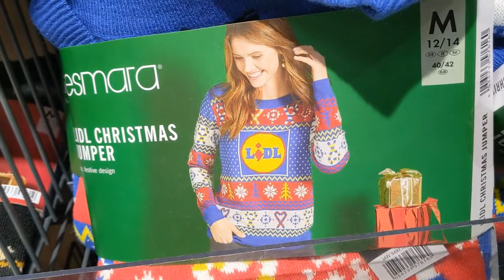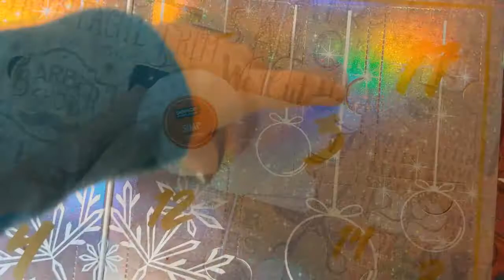Swetr z Lidla, dzień farmera czyli...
W dzisiejszym vlogmasie dowiecie się o kolejnej ciekawostce prosto z Irlandii. Czy wiecie co to i jak wygląda dzień farmera? Jeśli nie to dziś będziecie się mogli czegoś na ten temat dowiedzieć. A co ze swetrem z LIdla ? Widzieliście że Lidl robi ubrania ze swoim logo? Jesteście gotowi na sweterki z napisem LIdl?

Na moim kanale znajdziecie filmiki związane z podróżami, vlogi, filmiki dotyczące pielęgnacji i pielęgnacji włosów kręconych. Dodatkowo pojawiają sie filmiki z ceiakawostkami i trochę z zakresu beauty. Mam nadzieję że coś tutaj dla siebie znajdziecie ❤

W filmie pojawił się utwór na licencji